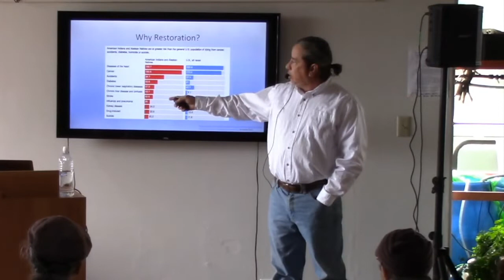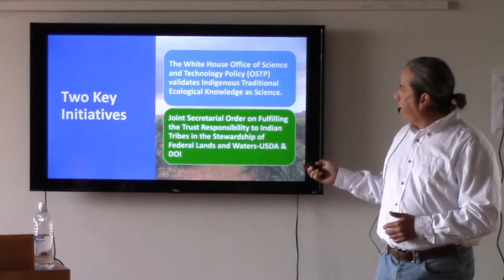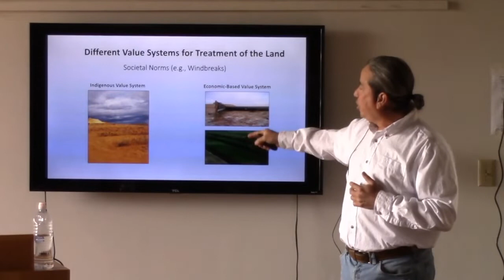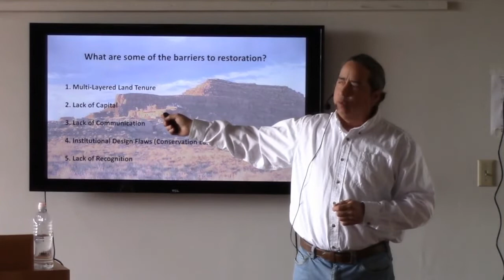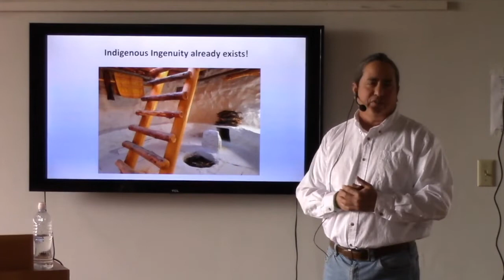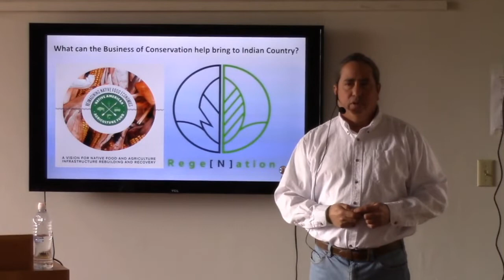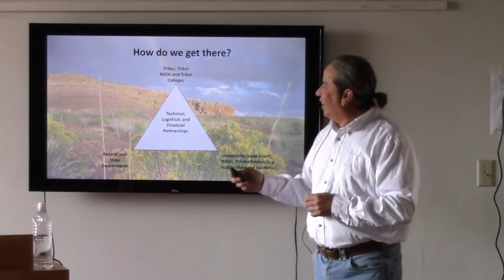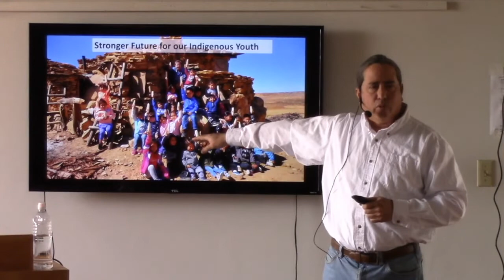Living With the Land 2 Lecture Series: Michael Kotutwa Johnson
Indigenous Conservation: Restoration of the American Indian Food System

Since time immemorial Indigenous peoples’ have been practicing a variety of different land management techniques. These placed-based management schemes were based upon survival including the raising and integration of an array of food sources. However, as a result of various U.S. policy including removal Indigenous people have had to adapt to a new way of life. The restoration of the American Indian Food system is the continued integration of customs and traditions to ensure their continued survival for generations to come.